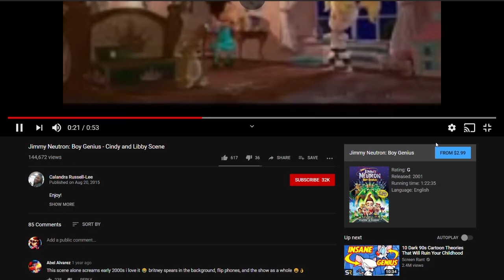Tai Chi While Drinking The Purple Stuff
I tricked Windows 10 into thinking Chrome is a game, so now with the Xbox game bar capture tools my thinkpad just comes with by default, I can mash the number keys on youtube uploads and save the result.